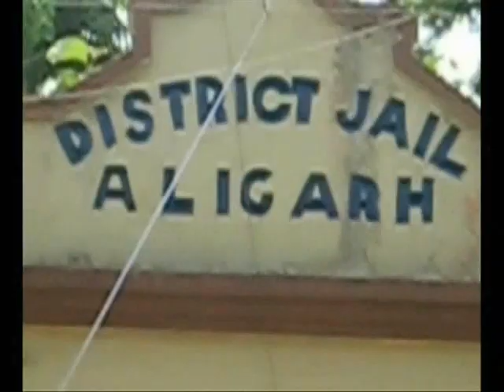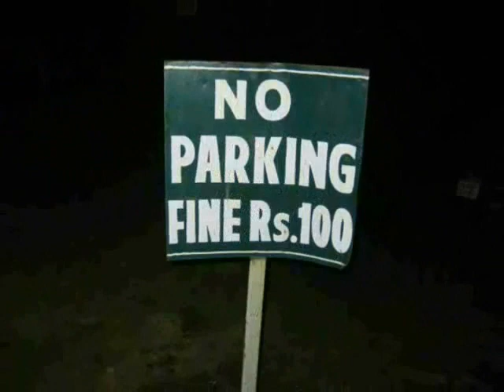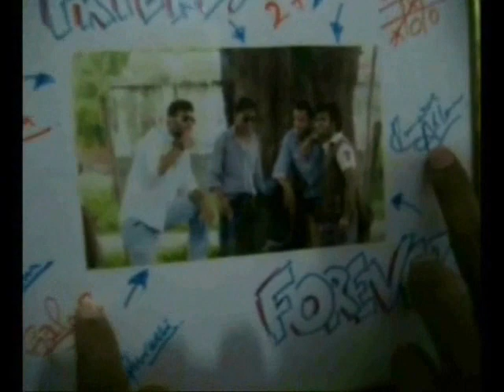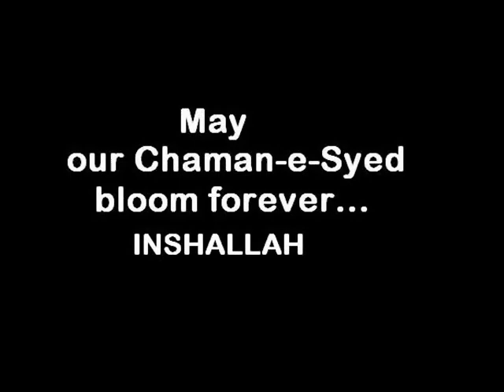WaaRDaaT e AMU Part 3